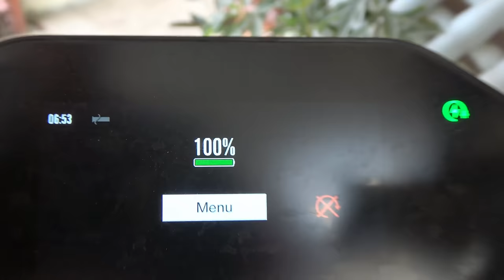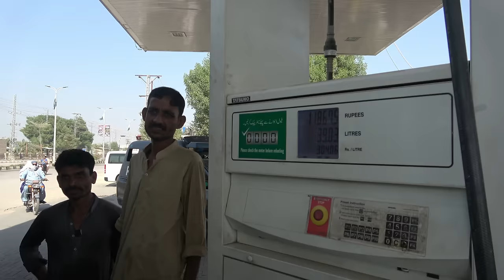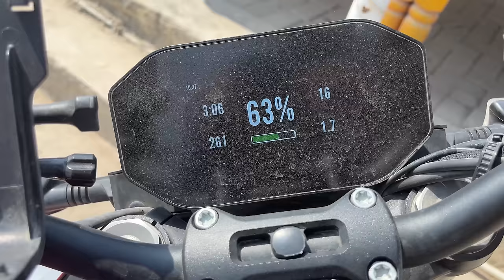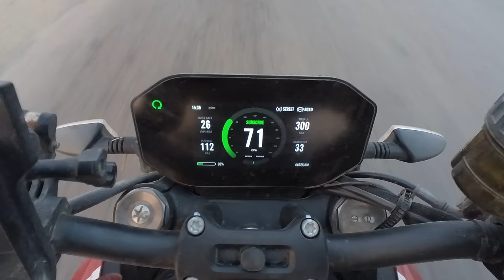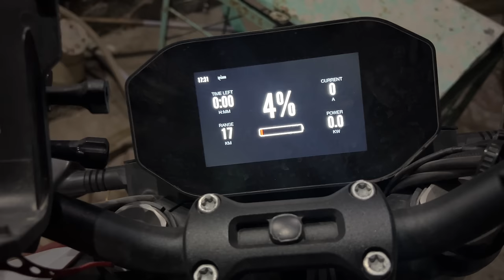Can't get rid of the f***ing POLICE!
Pakistan 40% dangerous?!, wtf man! I don’t understand what’s going on with Escort protocol. I’m out of Balochistan and still with Police escort and trying hard to get rid of them but they are well connected and won’t let go. It kind of ruins the whole experience for me but the cherry on top is the unexpected BOMB SQUAD searching my hotel…this is insane! Come on Pakistan, for real? And who is paying for that?

Thanks to my Patrons:
Maree
Petr Skalsky
Fixento
Matthew Coleman
Rick Flashman
Lesoram
Wes
Stevetheflyer
Brucie_the_kiwi
Clive Sharp
Brad Mullins

Adventure Bikes that I like:
Honda Transalp

Channels I watch right now that inspire me a lot:
Pedro Mota
Itchy Boots
On Her Bike
Ken Heron
Motorcycle Adventures
Mototrek
the Inja
Motojitsu
Got2go
Dakar
Big Rock Moto
Charly Sinewan
Motorcycle Adventure Dirtbike TV
Revzilla
CaroUnterwegs
TheMissendenFlyer
1000PS
Moto.it
Outdoor Boys
Life Uncontained